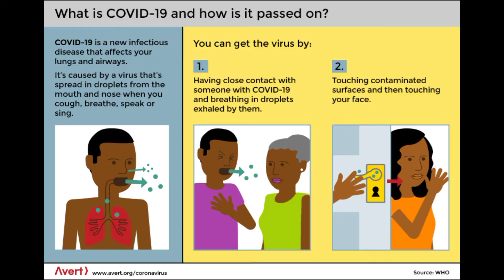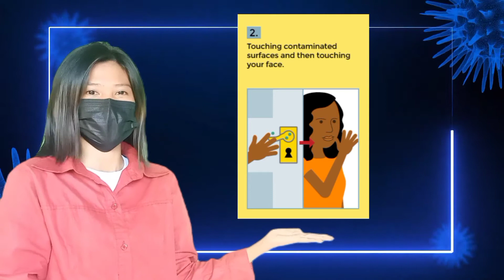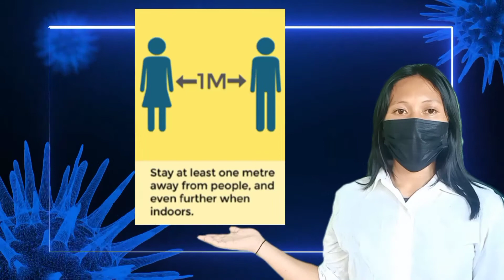VIRTUAL INFOGRAPHIC EXHIBIT (COVID-19) by College Students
Hello mga ka friends! This is the second video uploaded in my YouTube Channel. This is a group activity in relation to the subject Readings in Philippine History. The video is about COVID-19; information, our propose recommendations and possible solution based on the WHO; in a form of Virtual Infographic Exhibit. I hope you like this video. Thank you and enjoy watching ‼️lovelots❤️

college students group activity
Readings in Philippine History
COVID-19
Virtual Infographic Exhibit